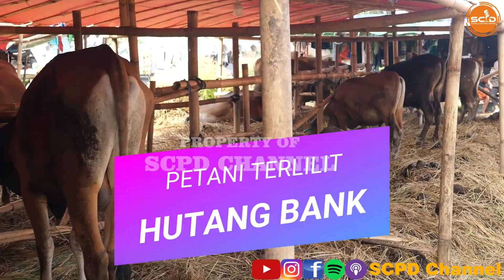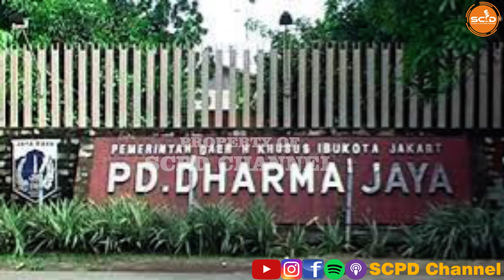NASIB SAPI BIMA H+1 IDUL ADHA, MASIH SISA BANYAK, PETERNAK NGOTOT SAPINYA HARUS PULANG KE BIMA NTB..